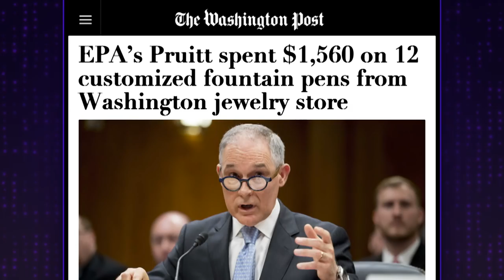Shawn Mendes Introduces the Shawnologue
Feeling comfortable on his second day with The Late Late Show, Shawn Mendes surprises the audience by coming out to deliver the monologue, much to the chagrin of James Corden, who has no interest in sharing his "James time."